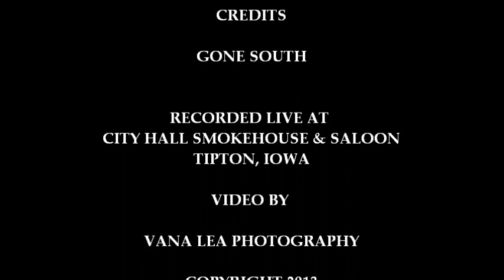Gone South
Recorded Live at City Hall Smoke House & Saloon in Tipton , IA By Sevana Dominguez of Vana Lea Photography    SUPPORT LOCAL MUSIC !!!